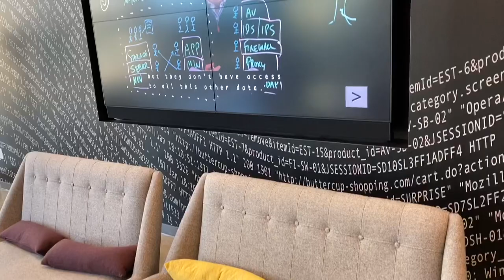Logística de un Producto Cloud (Cloud Delivery) con Alba Vicente de Splunk #20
En el episodio 20 de Immersion School hablamos con Alba Vicente, Directora de Operaciones en Cloud Delivery en Splunk.

Alba es licenciada en ESADE en Administración de empresas y tiene un master en la Universidad de Texas en Finanzas y es la responsable del delivery a clientes de Splunk.

Hoy en día distribuir un producto Cloud o Software como Servicio tiene una cadena de suministro. En este proceso hablamos con diferentes stakeholders en la compañía como Finanzas, Ventas, Ingeniería y Soporte a clientes. Conoce de primera mano como Splunk hace el delivery y aprende el ciclo de operaciones de logística.

Planifica una sesion de coaching
Apuntate a una Immersion Week para conocer a los expertos e innovacion de Silicion Valley